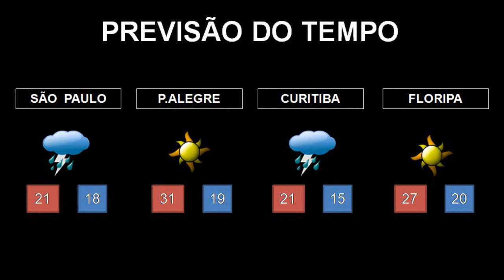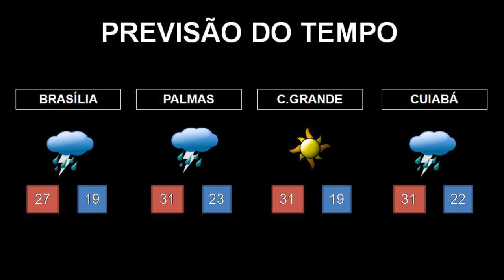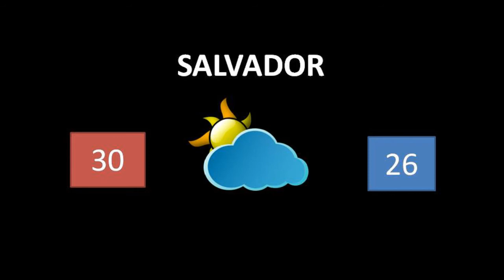PREVISÃO DO TEMPO - 01/03/2020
Tempo nas principais capitais brasileiras com temperaturas mínimas e máximas